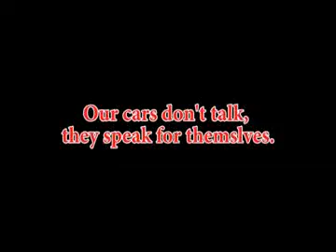1998 Saturn SC 2dr SC2 Auto @ Thoroughbred Ford Barry Road - Kansas City MO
1998 Saturn SC 2dr SC2 Auto. 105,654 miles.   Our 1998 Saturn S-Series SC2 gives you a powerful 1.9L, 4-cyl,  variable effort steering, a sporty suspension, and all kinds of goodies!!  Check out the AM/FM stereo with CD player, leather wrapped steering wheel, front bucket seats, cloth upholstery and more!

This Saturn coupe grips the road well and the SC2's 124 horsepower engine provides entertaining acceleration. Seating positions are low to the floor and will give ya that racy feeling the driving enthusiast in you craves!

Come on and give this baby a look... and then...